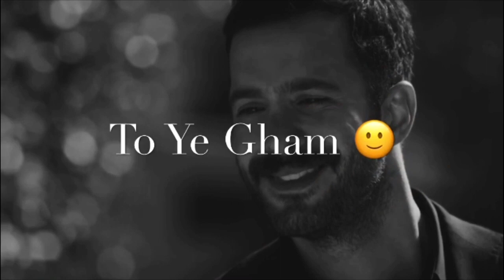Kaash Aisa Bhi Hota Tum Mere Hote 💔😭 | Best Sad Whatsapp Status | By: imi.x_ | HD | 720p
Sad Status
Femalesadstatus
Lovesadstatus
Sharabistatus
Poetrystatus
Newpoetrystatus
Newshayaristatus
Femalestatus
Sharabfemale
Girlstatus
Girlsharabstatus

Instagram.com / @imi.x_

( you will cry after watch this whatsapp status )

30 second whatsapp status
30 second status, ( new whatsapp status 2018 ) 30 sec status video,
30 second status video,
hit status video,
30 second video,
30 second sad status video emotional, hindi whatsapp status,
30 second love video,
30 second sad video,
30 second story status video,
30sec. Status,
Punjabi Songs WhatsApp Status Videos, Love Song WhatsApp Status Videos, Romantic Song WhatsApp Status Videos,
new whatsapp status video 2018, whatsapp status video love,
whatsapp video status new songs, whatsapp video status new songs 2018, status video,
love status,
sad status,
romantic status,
old song status,
new status,
love songs,
sad songs,
romance song,
female version whatsapp status, bollywood songs status,
whatsapp romantic status video, whatsapp romantic song video, whatsapp romantic scene,